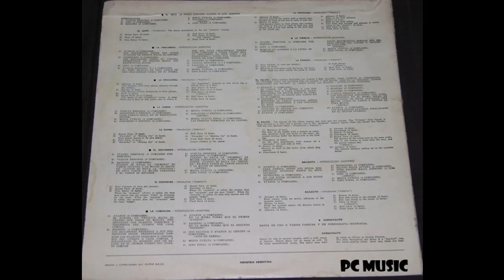BAILANDO FOLKLORE CON LOS HERMANOS ABALOS VOL 1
Los Hnos. Ábalos* – Bailando Folklore Volumen 1
Sello: RCA Víctor – AVL-3129
Formato:
Vinilo, LP, Album, Mono-Grabado en 1952
País: Argentina
Publicado:
Género: Folk, World, & Country-Folklore Argentino
Estilo: Chacarera, Zamba

01  El Alero
02  La Juguetona
03  Nostalgias Santiagueras
04  El Escondido
05  La Condicion
06  La Firmeza
07  El Palito
08  El Cuando
09  El Pajarito
10  Carnavalito Quebradeño
11  Agitando Pañuelos
12  Chacarera Del Rancho
13            Minuet Federal - danza nativa popular - recop. arreglos Hnos. Abalo